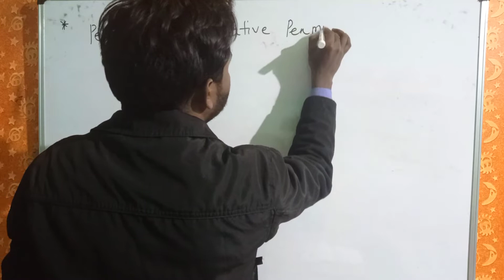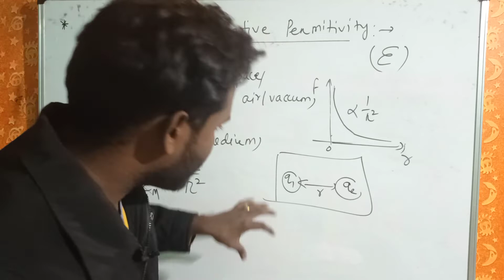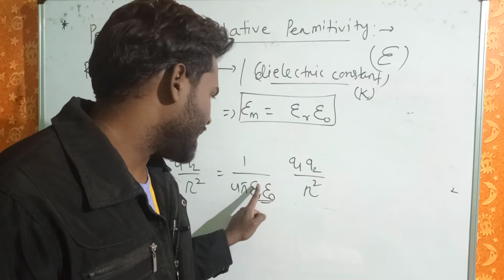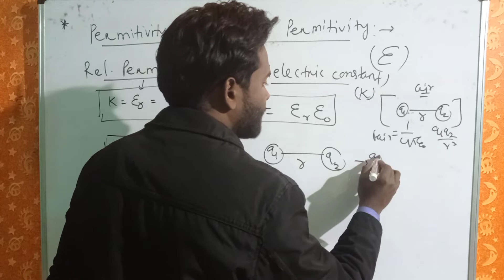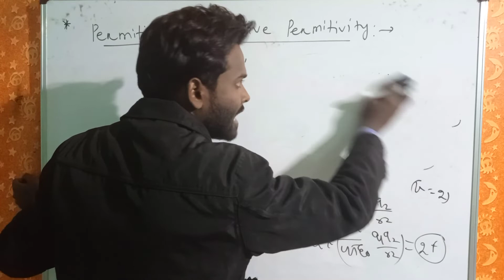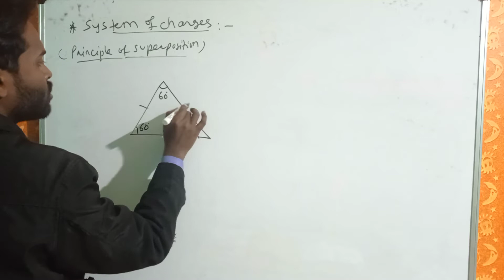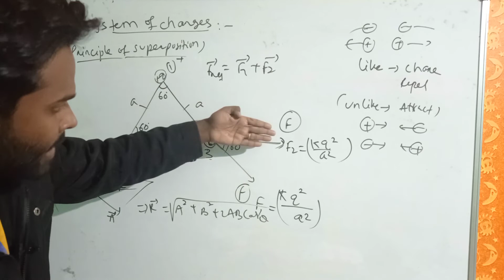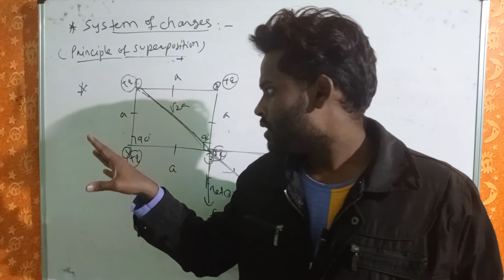CHSE 2021||Physics MCQs series-03||Electrostatics detailed concept discussion||Mission CHSE 2021